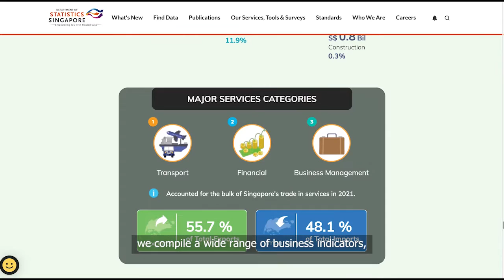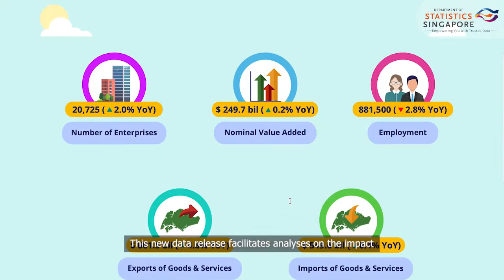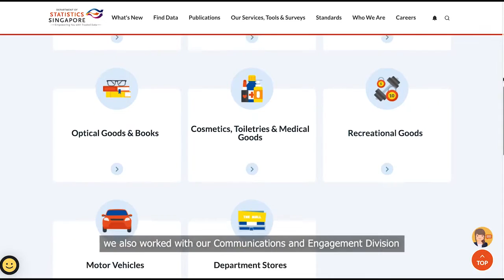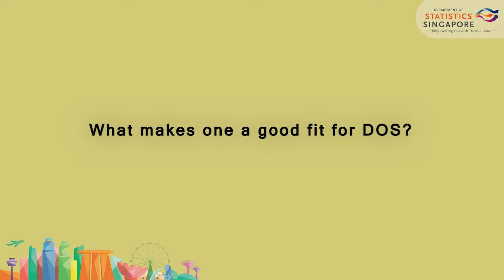Life @ DOS | Athallah Binte Aziz Rahman, Statistician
Meet our statistician, Athallah, and get an insider peek into her job in the Business Statistics Division.  Hear from Athallah on what new hires can expect when they join her team.

On developing new statistics, Athallah shares:
“It made me realise the tireless effort that goes behind the scenes in producing and releasing new statistics to provide new insights for data users and policy agencies.”